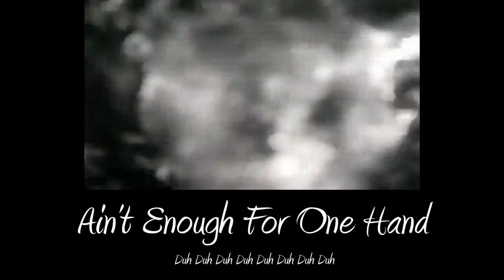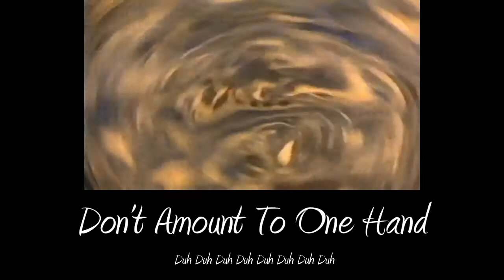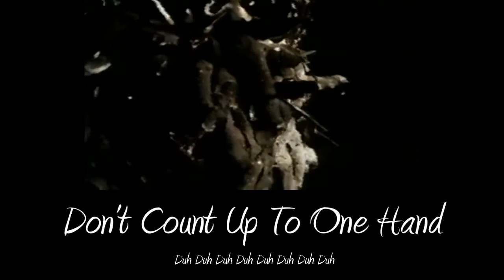The Fall - Frenz (Lyrics)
From 'The Frenz Experiment'